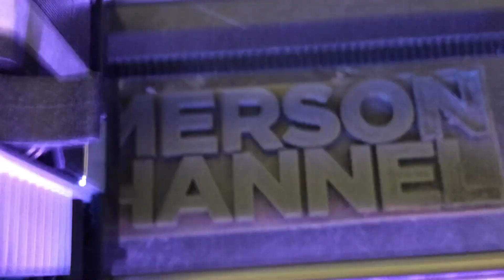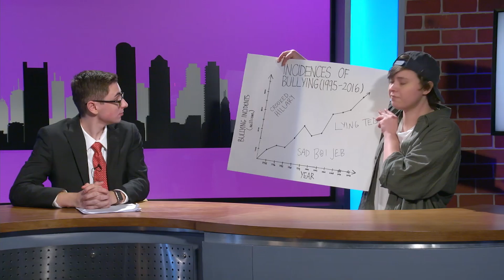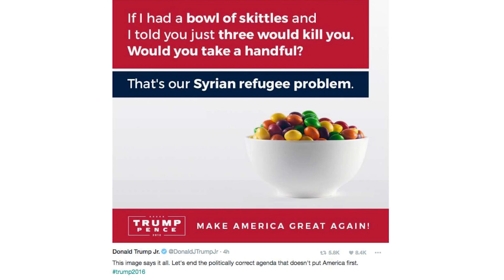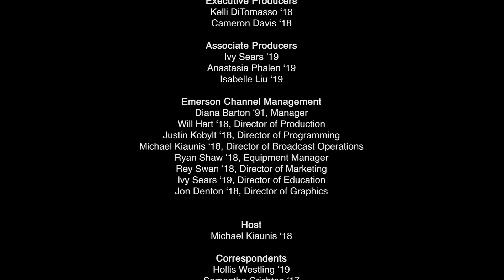Breaking News Season 10 - Episode 1